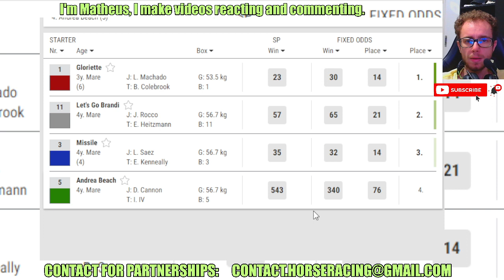Gloriette wins at Keeneland Apr, 13 2024 Horse Racing RESULTS Bet